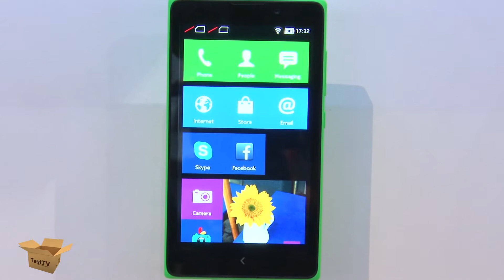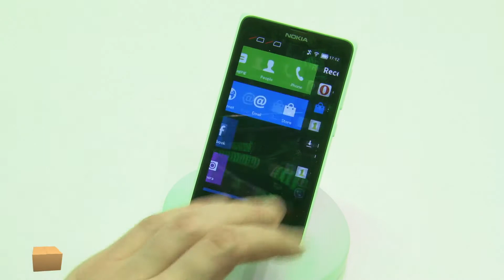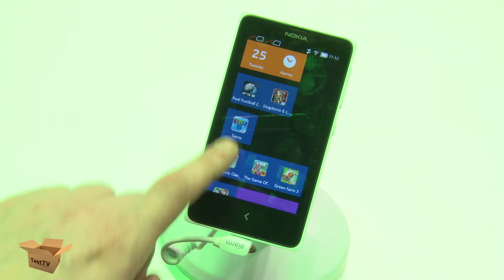Женский взгляд на новинки от Nokia - X, X+ и XL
ТЕСТ ТВ предлагает ещё один - женский - взгляд на новую, представленную только что на Mobile World Congress 2014, линейку андроид-смартфонов от Nokia - X, X+ и XL.